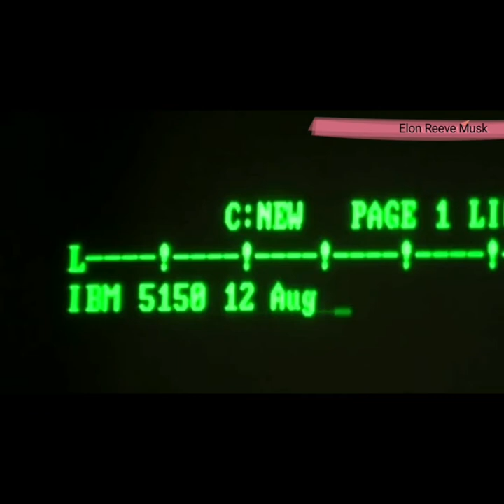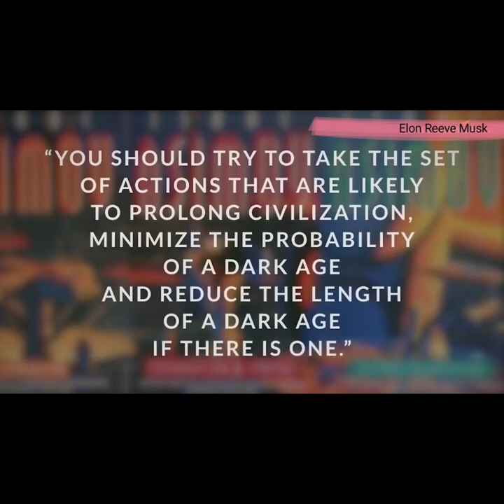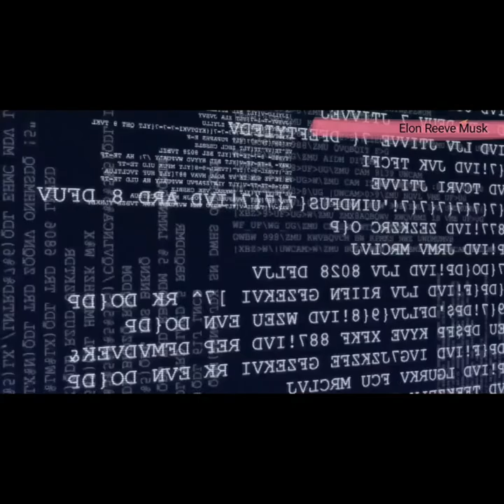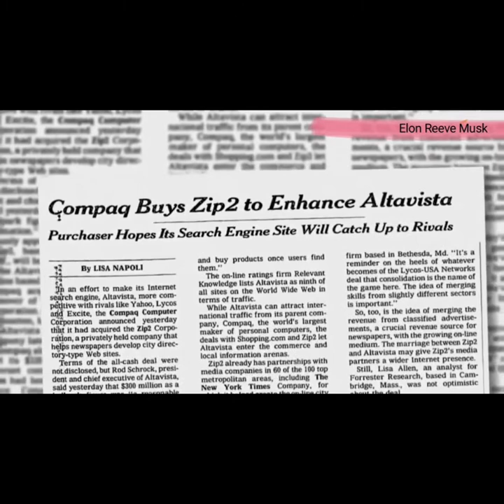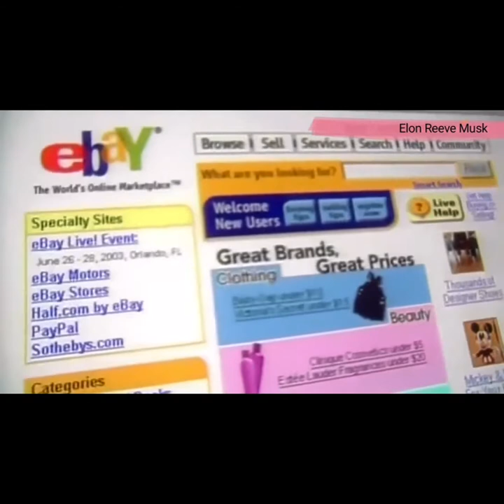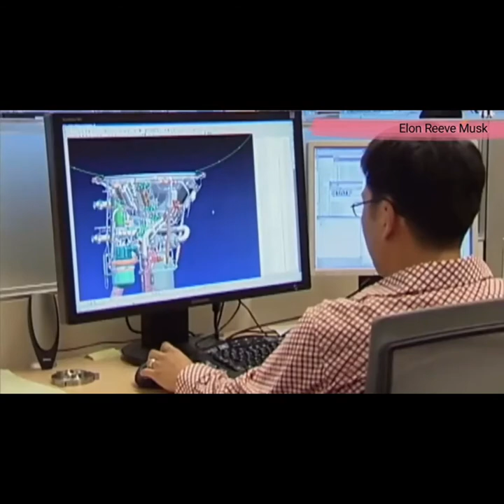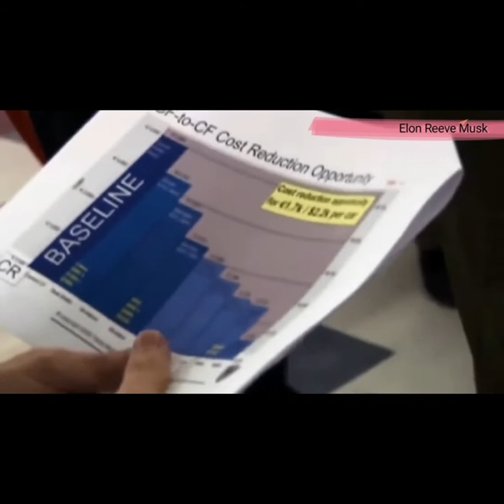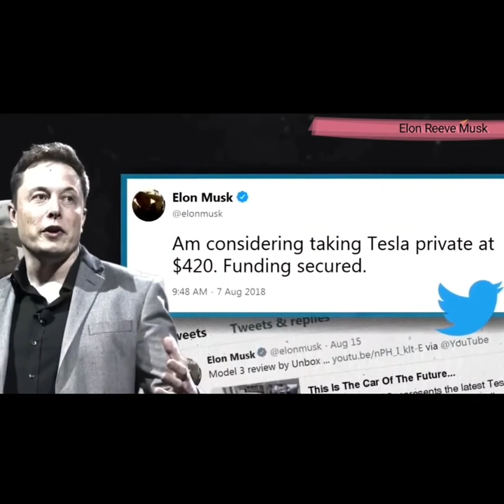Elon Musk LifeStory/Elon Musk Biography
This  vedio brings you about Elon Musk.Elon Musk  FRS is a business magnate, industrial designer and engineer. He is the founder, CEO, CTO and chief designer of SpaceX; early investor, CEO and product architect of Tesla, Inc.; founder of The Boring Company; co-founder of Neuralink; and co-founder and initial co-chairman of OpenAI.